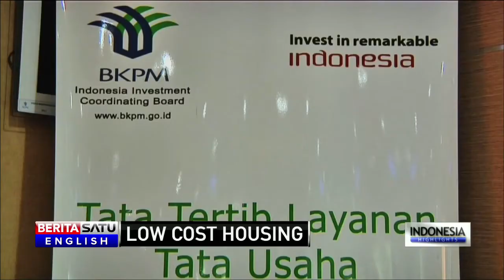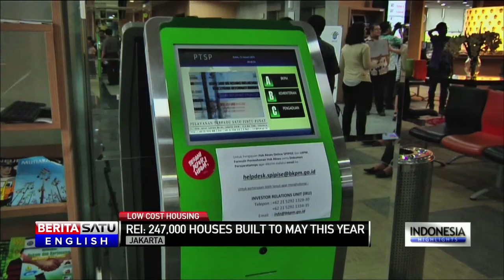Government Pushes Developers to Focus on Low Cost Housing